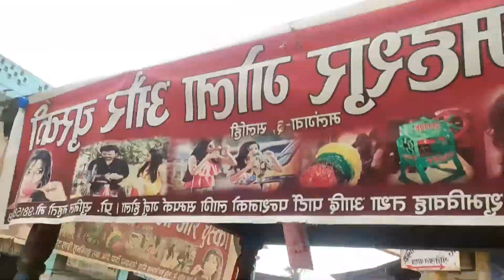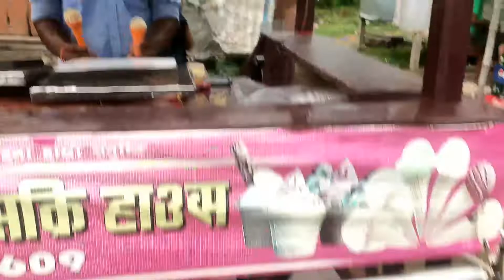DHAKA BOARDER : 😍 Famous Place of NEPAL 🇳🇵 - Malangwa Sarlahi | Daily New Vlogs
GUYS, aaj is vlog me maine apne gau ka famous place ko explore kiya hai dhaka boarder famous place of nepal , dhaka boarder malangwa sarlahi nepal🇳🇵.❣

dhaka boarder
dhaka boarder malangwa
dhaka boarder vlog
dhaka boarder vlogs
malangwa sarlahi vlogs
malangwa dhaka boarder
famous place of malangwa sarlahi nepal
famous place of nepal
beautiful place of nepal
daily vlog
new vlog
today vlogs